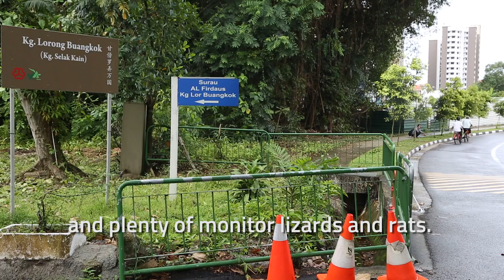Big Read: Singapore's Last Kampung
THE BIG READ: Residents of Kampung Lorong Buangkok,the last of its kind on mainland Singapore, welcome one and all. But they draw the line at being viewed as some lost tribe. They are proud of their way of life, and want to be treated with respect.